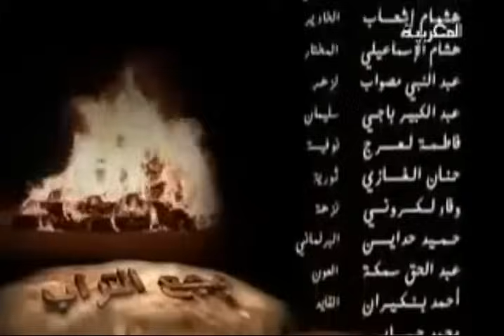المسلسل المغربي وجع التراب الحلقة الاخيرة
abdelali el karkouri
شكرا على هدا الدعم المتواصل
وجع التراب مسلسل تلفزيوني درامي مغربي، مقتبس عن الرواية الفرنسية "الأرض" لأميل زولا. تحلـّق حلقاته حول علاقة الإنسان والأرض، إذ قرر الثري السيـد 'أحمد' تفويت أراضيه لوَلـَدِه الثلاثة؛ لكن أحدهم ويسمى 'المهايدي'، أبىٰ إلاّ أن يهجر بيت عائلته. فتزوج قريبته 'السعدية' الوارثة إرثة كبيرة، بيد أن ذلك لم يمنعه من ملاحقة قريبته لأخرى 'التايكة' التي فضـّلت عليه 'علا ّل'؛ العامل بضيعة مجاو ِرة.

المسلسل أنتجته 2M القناة الثانية المغربية دوزيم عام 2004